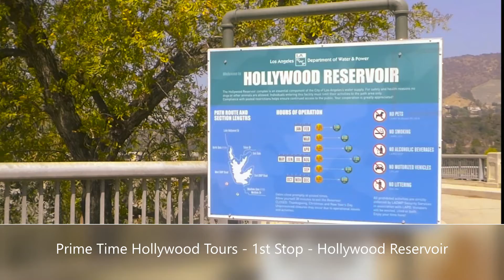Hollywood Tour Highlights - Prime Time Hollywood Tours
Hollywood Tour Highlights - Prime Time Hollywood Tours - Hollywood Reservoir - Mulholland Drive - Beverly Hills - Farmers Market, 9/12/18. Music: Smooth Talker x Dougie Wood